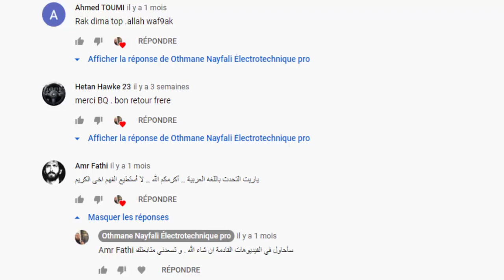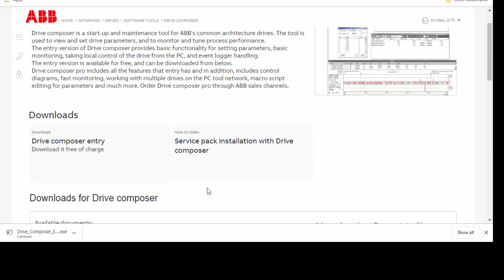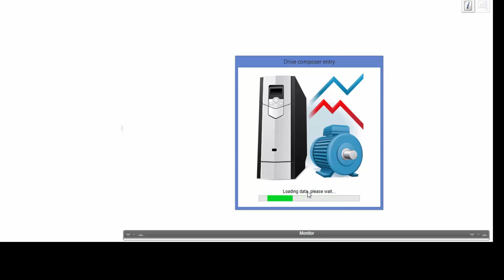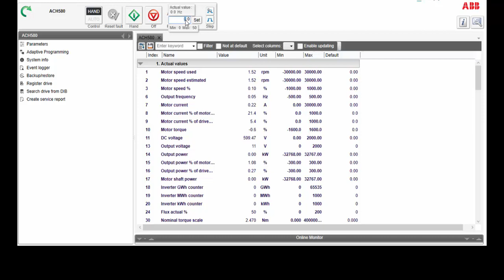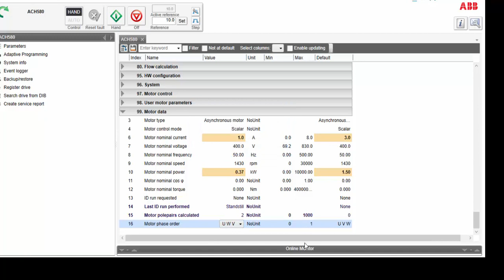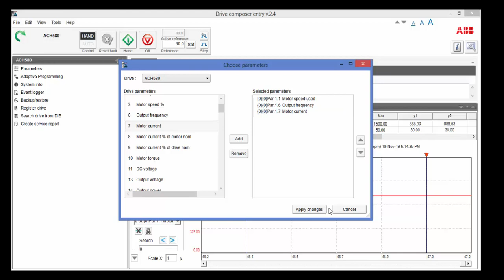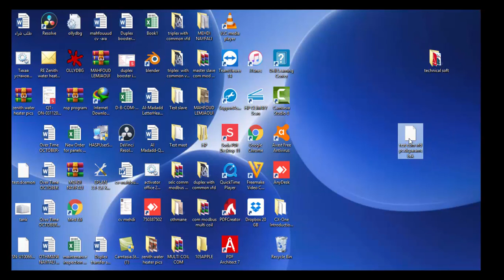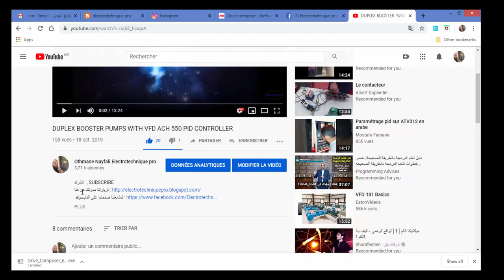ABB drive composer entry software